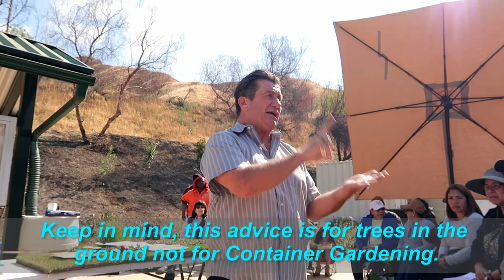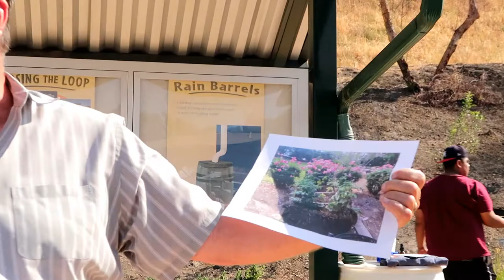Garden Questions and Answers with Steve List ( Tons of INFORMATION)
Garden answers with Steve list,  There is tons of information in this video!

`````AMAZON SHOP`````
(You can find All mention products on this link)

I try my best to take care of my skin and Ronal Fields has made it easy. I love their product and would to share them with you. Click on my link for a two minute consultation you, can take so we can be sure to get her the right products! Let me know if you have any questions.

Growing Loquat in a Container / Repotting My Loquat! Story about what I've learn about my Loquat

Have a blesses day!